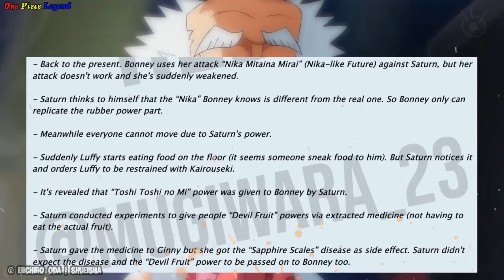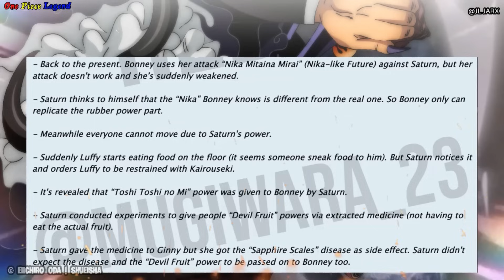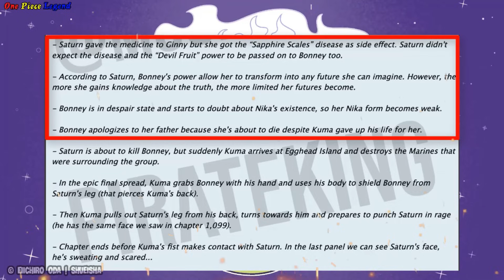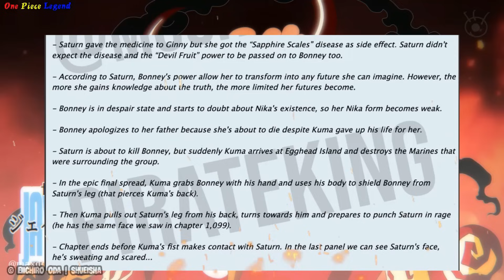[Full One Piece Chap 1103] LUFFY Bị Xích !! KIZARU Hành Động !! KUMA Đấm SATURN !!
Full One Piece Chap 1103 II Full One Piece 1103 II Full One Piece Chapter 1103 II Full 1103 One Piece
Quay trở lại Chủ Đề chính trong Video hôm nay !? Full One Piece Chap 1103 – Bản Đầy Đủ Chi Tiết !!
Theo đó! Thì sau khi một vài thông tin cơ bản đầu tiên của Chapter được công bố !!! thì mới đây nhà cung cấp thông tin REDON cũng đã có bản TÓM TẮT đầy đủ chi tiết của Chapter !!! Vậy cho nên nó đã khiến tôi ngay lập tức làm Video này !? Cập nhật tin tức đến với Anh Em !!!
Và đúng như Dự Đoán! Đoạn hồi tưởng về KUMA đã Chính Thức khép lại ở Chapter 1102 !!! Để Chapter này! Chúng ta quay trở lại với những Diễn Biến đang xẩy ra tại hòn đảo Tương Lai của Tiến Sĩ VEGAPUNK !!! nơi mà BONNEY đang bị Ngũ Lão Tinh SATURN khống chế!
Còn Cụ Thể Như Thế Nào Thì ! Mời Các Bạn Xem Tiếp !!!